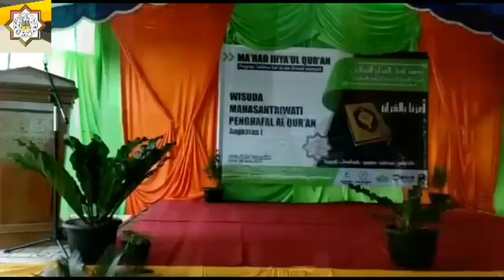Wisuda Huffadz MA'HAD IHYA'UL QUR'AN PUTRI "1" 2019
MA'HAD IHYA'UL QUR'AN
Bakalan Kulon - Sidoharjo - Wonogiri - Jawa Tengah adalah suatu lembaga pendidikan Al-Qur'an lulus SLTA/SMA/SMK Sederajat dengan progran tahfidz waddirosah islamiyah yang mencetak generasi-generasi penguasa dunia dan akhirat dengan bekal pedoman ALQURANULKARIM.